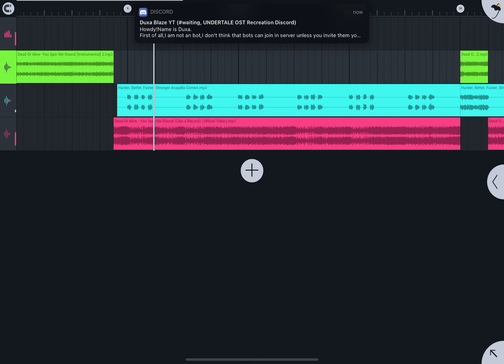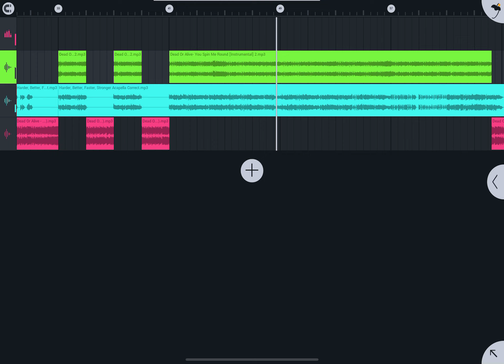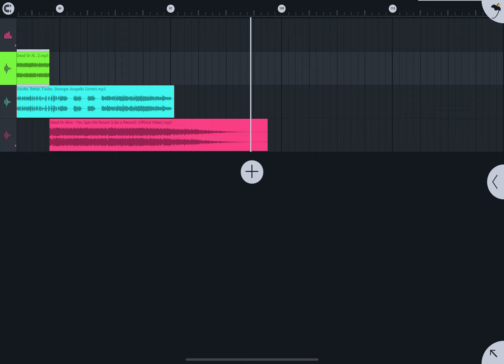Daft Punk - Harder Better Faster Stronger Dead or alive - You spin me right round Mashup